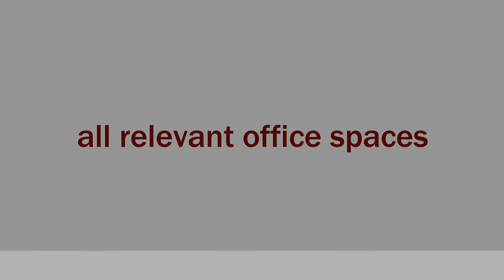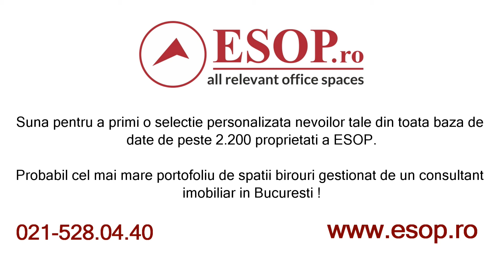Inchiriere, Vanzare Vila in Zona Cismigiu, Bucuresti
- cel mai usor de folosit portal imobiliar cu spatii de birouri si hale de inchiriat

ZONA: CENTRAL-VEST
LOCATIE: CISMIGIU
CATEGORIE SPATIU: Birouri
TIP TRANZACTIE: Inchiriere, vanzare
DATE GENERALE IMOBIL
TIP IMOBIL: Vila
STATUS IMOBIL: constructie existenta
FINALIZARE:  - 1930
TOTAL CONSTRUIT: 740
TOTAL INCHIRIABIL: 610 mp
TRANSPORT PUBLIC: 3 minute
SPATII DISPONIBILE
170 mp-610 mp